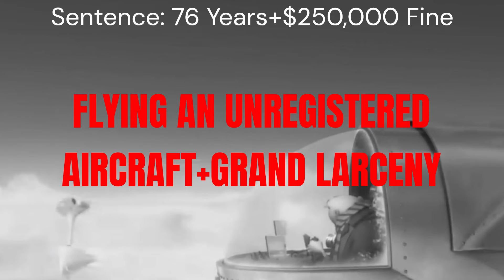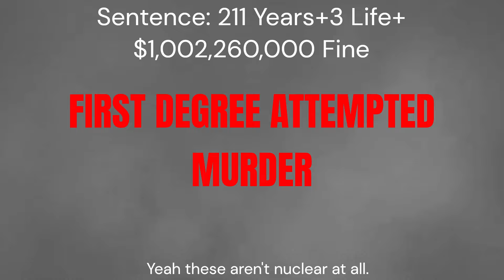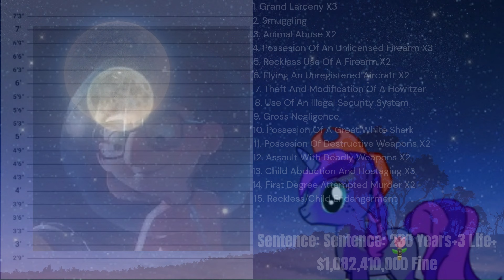If Vector Perkins Was Charged For His Crimes(Mousait Styled)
If Vector from the Despicable Me series was charged for his crimes. I did say I may quit these charging videos, but I got my energy back into making these, another will come out soon!